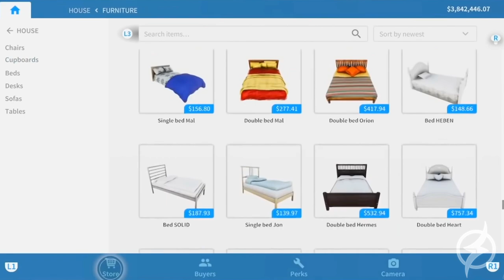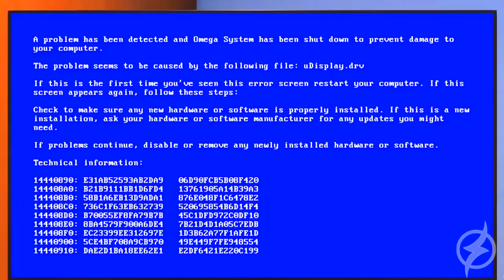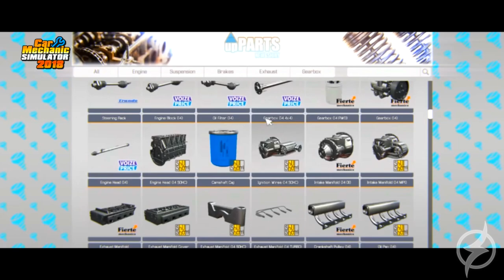7 JOGOS DE SIMULAÇÃO QUE ENSINAM HABILIDADES DO MUNDO REAL !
Bora lá que hoje além da jogar e se divertir é dia de aprender também haha !